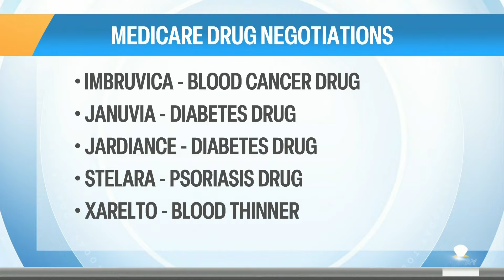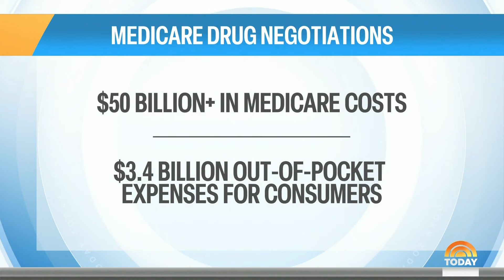Biden administration starts negotiations to bring down cost of drugs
The Biden administration has started to negotiate with big pharmaceutical companies to bring down the cost of some of the most popular drugs used by people on Medicare. NBC senior business correspondent Christine Romans joins TODAY to break down how much money people could potentially save.